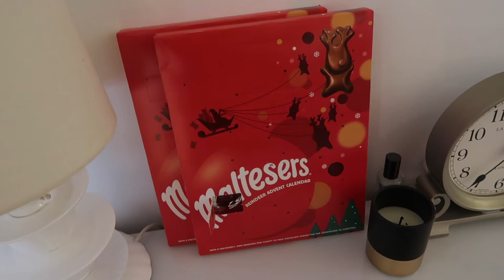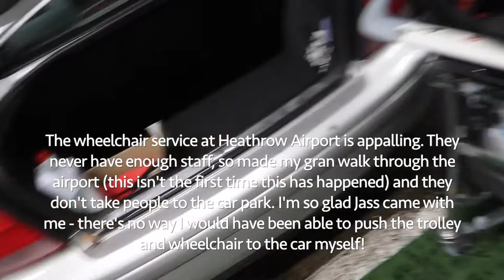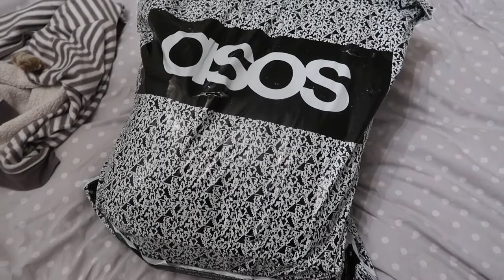The Worst Asos Curve Haul / Nishi V Vlogmas 2019 Day 6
BONITA BIAAN - Use code: NISHIV